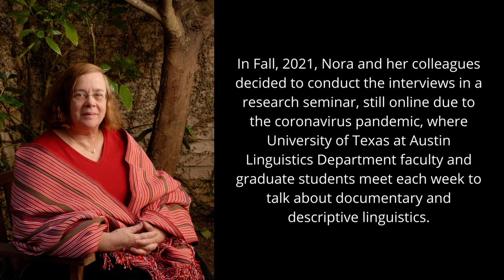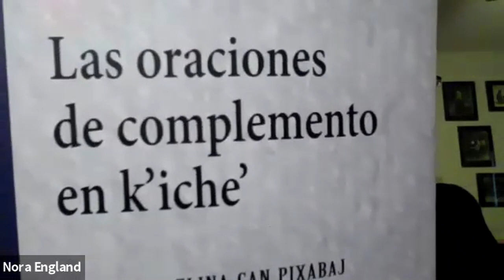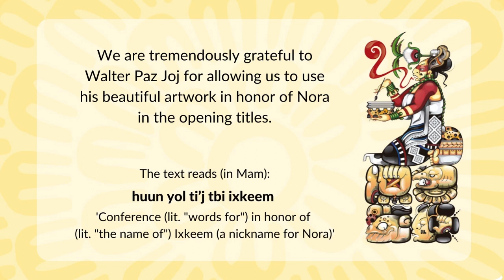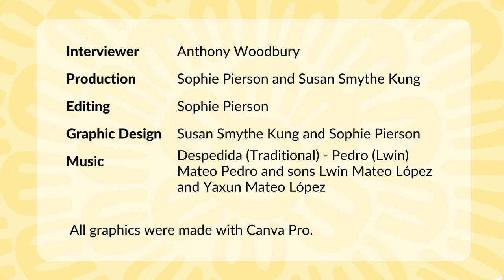Maya Linguists in Mayan Linguistics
This is the seventh in a seven-part series of oral history interviews with Nora England (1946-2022), focused on her extraordinary life as a linguist committed to the study of Mayan languages, and especially committed to training speakers of Latin American Indigenous languages in linguistics as a means for promoting Indigenous languages and cultures, intellectual justice, and human rights.

In Fall, 2021, Nora and her colleagues decided to conduct the interviews in a research seminar, still online due to the coronavirus pandemic, where University of Texas at Austin Linguistics Department faculty and graduate students meet each week to talk about documentary and descriptive linguistics.

Citation: England, Nora C, Sophie Pierson, and Anthony C. Woodbury. 2022. Maya Linguists in Mayan Linguistics [video].